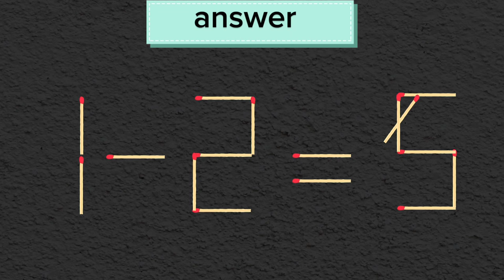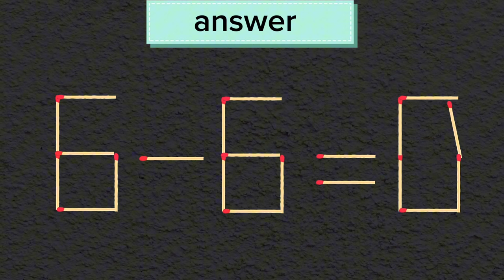Move 1 matchstick to make the equation correct